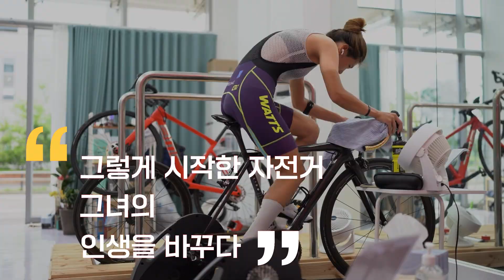평범한 영어강사가 사이클 초고수가 되기까지 한 노력들… 남자들과 경쟁해 국내 최고의 대회에서 우승까지 했습니다?!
모든 스포츠 동호회의 모든 고수를 찾아간다

자전거를 좋아하던 평범한 직장인이
국내 최고의 대회에서 우승까지….?

우연한 기회로 접한 자전거
그녀의 인생을 바꾸다!